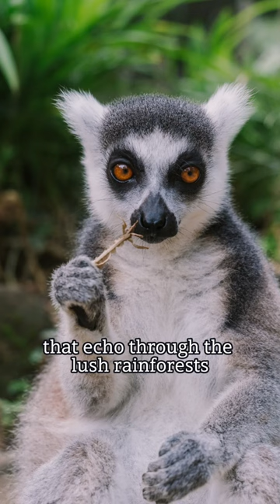Lemurs of Madagascar: The Enchanting Primate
Embark on a journey to the mystical island of Madagascar, home to a diverse array of lemurs. Discover their captivating social lives, unique calls, and their striking, large-eyed charm.